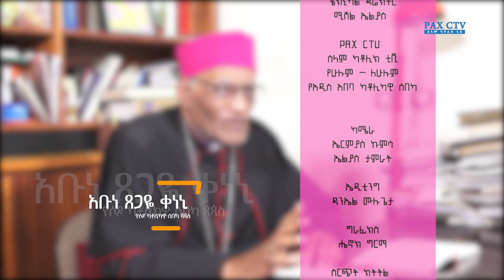የእግዚአብሄር ቃል በክርስትና ህይወታችን( ክፍል 2)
Pax Catholic TV ሰላም ካቶሊክ ቲቪ ሚዲያ ኔትወርክ መረጃዎችን